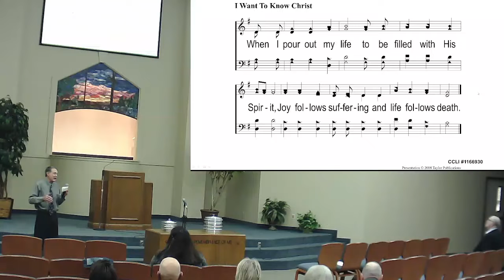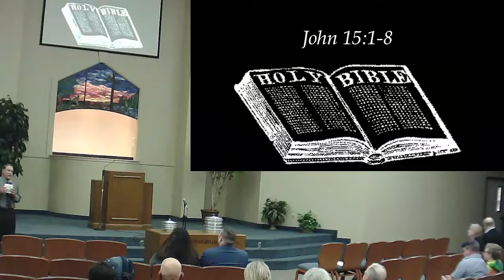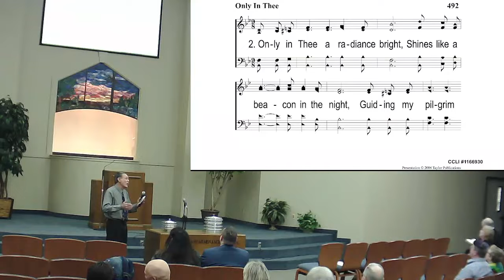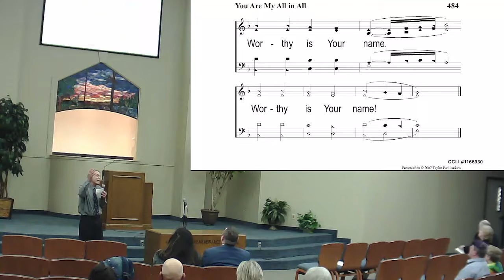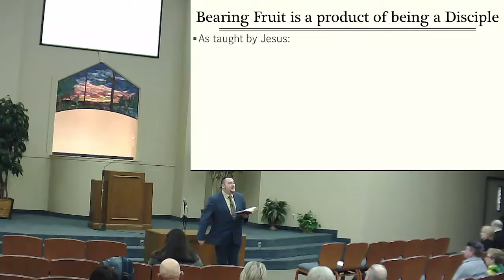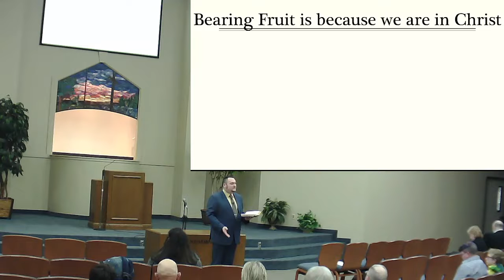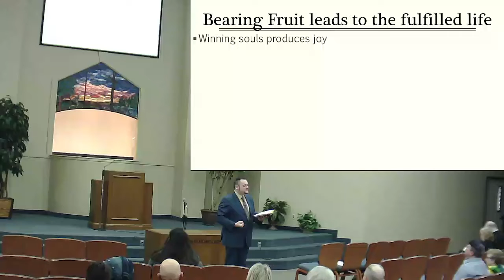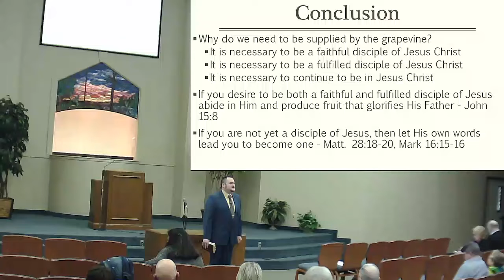Sermon, "I'm supplied by the Grapevine", songs, prayer, reading of John 15:1-8 and partaking of the Lord's Supper.